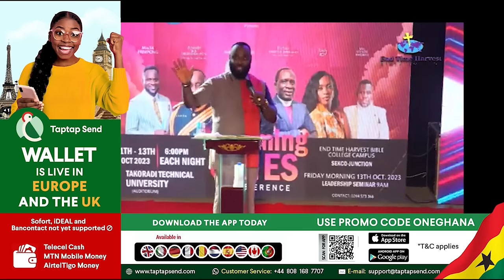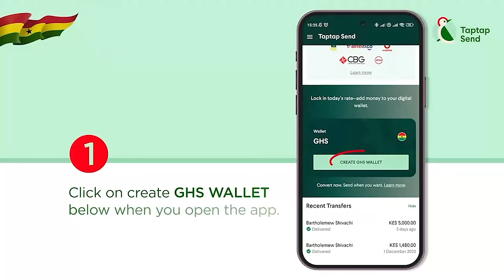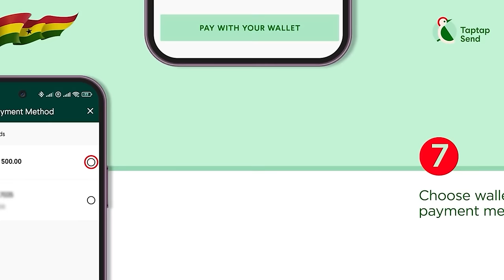I Don’t Fear –Kofi Kinaata Replies To Dεαth Prophecy aligned to Castro's demise; Diana Asamoa Reacts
-Bank Account
-Mobile Money